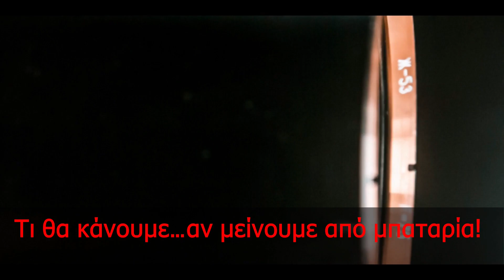Τι θα κάνουμε…αν μείνουμε από μπαταρία! | Y2020 - E73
Η στραβή μπορεί να τύχει σε όλους μας, ανά πάσα στιγμή. Έτσι και εγώ σε μια μικρή βόλτα έμεινα από ... μπαταρία. Τι θα κάνουμε…αν μείνουμε από μπαταρία; Απλά δείτε το video!!!

Ντινγκ ντονγκ θα ενημερώνεστε για τα νέα Video πρώτοι!

Ladies and Gents start your engines.